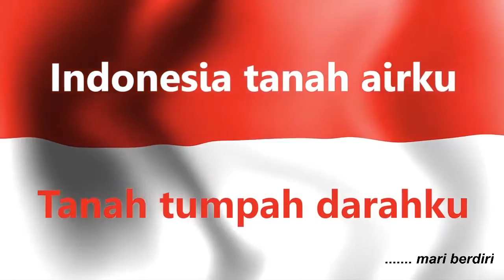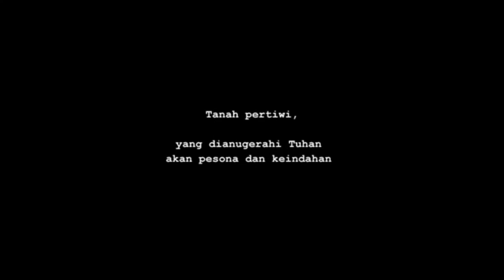NIGHT CALL GPIB | Senin, 17 Agustus 2020